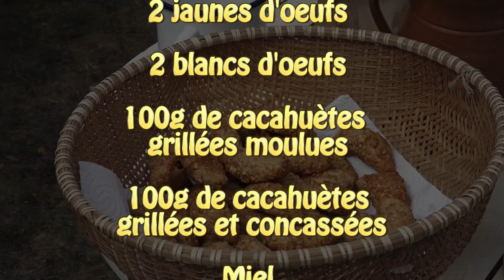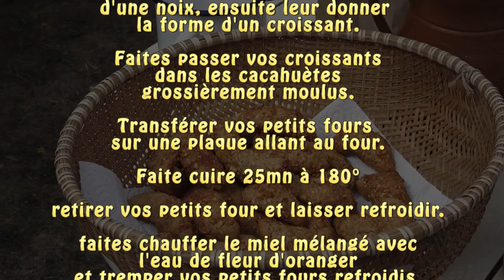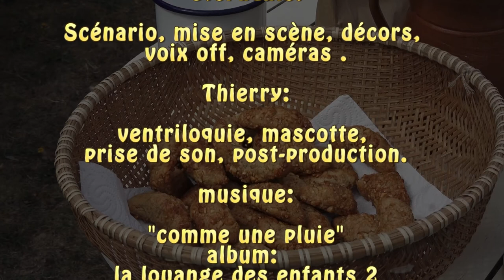1, 2, 3, zanimaux! épisode 3-une pluie de joie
Tifan, Dédé et Tery sont de retours…